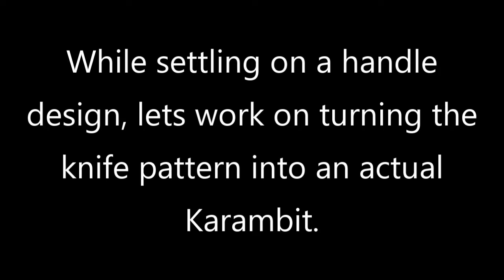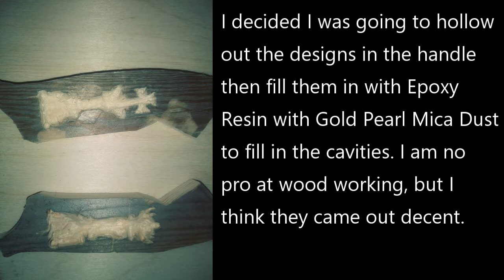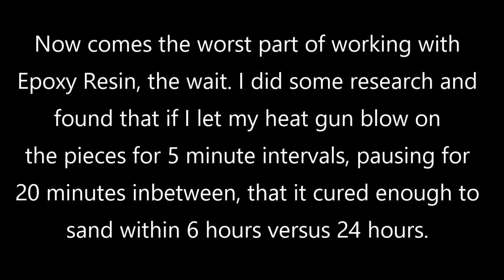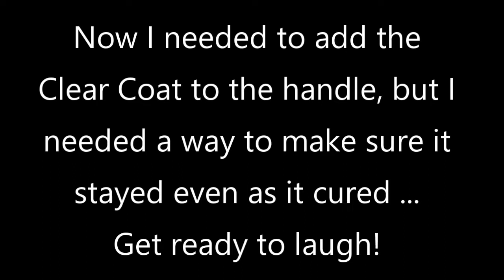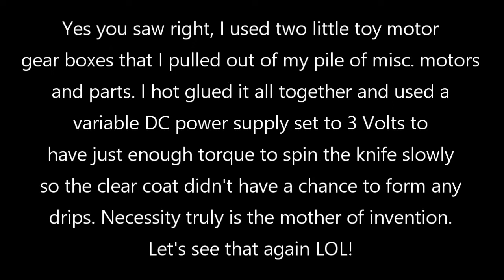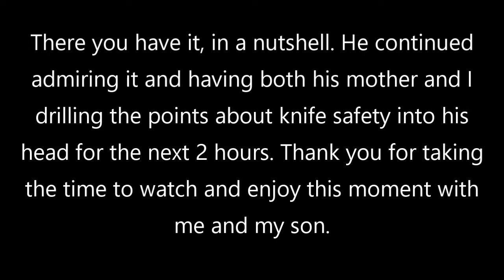My Sons first Knife - Karambit - DiResta and Forged in Fire inspired